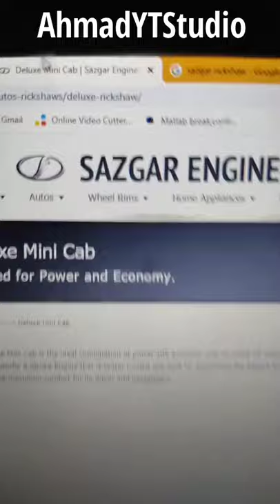Pakistan to Export Rickshaws to Ethiopia 🔥🔥🔥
Pakistan’s Sazgar Engineering Works Limited (SEWL) has announced that it will be exporting its first batch of Rickshaws to Ethiopia.

Since Ethiopia is a landlocked country, public transport, specifically the cheaper options like rickshaws, has enormous demand.

SEWL will export a batch of 170 rickshaws to Ethiopia in September.

Sazgar is a Pakistan-based manufacturer of fully indigenous auto-rickshaws & other 3-wheeled transporters.

It is the largest manufacturer seller and distributor of 3-wheelers across Pakistan and is also the only exporter of 3-wheelers or any indigenously produced vehicle in Pakistan.

It is also one of Pakistan’s most productive automakers, providing a unique lineup of vehicles for the local market. Haval, one of its new automotive partners, had been given Category-A greenfield investment status in Pakistan, allowing it to produce and sell its vehicles.

Local automobiles industries have been thriving ever since the new government’s business friendly auto policy reforms.

source: correspondent dot pk